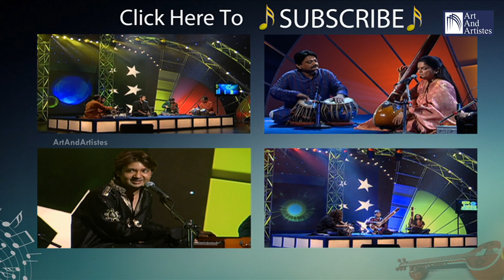Baul | Purbayan Chatterjee | Bangla Lokgeet | Instrumental Music | Art and Artistes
Join the Art and Artistes Gold Membership For Exclusive New Indian Music Live Concerts & more.

Baul by Purbayan Chatterjee. Enjoy Bangla Lokgeet on sitar. Art and Artistes presents Instrumental Music .

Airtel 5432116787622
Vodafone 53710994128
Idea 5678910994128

Artists :
Sitar : Purbayan Chatterjee
Tabla - Vijay Ghate
Tanpura - Vidya Dhadve

Taal - Dadra
Genre : Baul - Bengal Folk
Producers : Neeraj Jaitly and Durga Jasraj
Host : Durga Jasraj and Annu Kapoor

Label : Art And Artistes